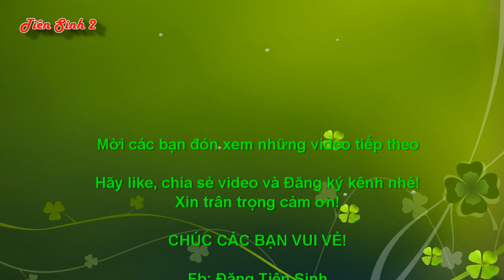Khao binh - Xuống ngục tổ; then lang son